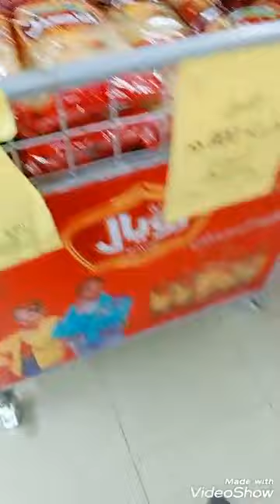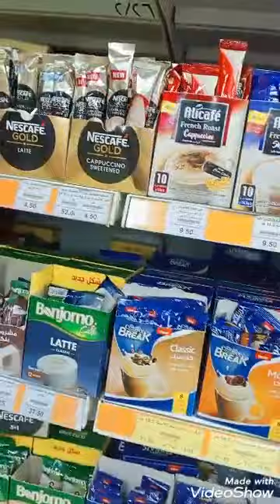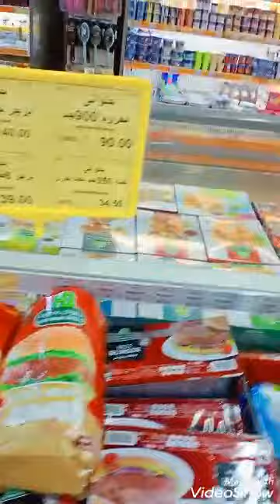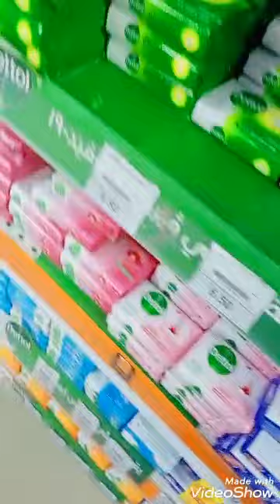عروض اول السنه عروض مجنونه من فتح الله ماركت 🥰🥰🥰🥰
اجمد العروض من فتح الله ماركت
على جميع الاقسام وهدايا قيمه على قسيمه المشتريات من اول 100 جنيه
وعروض جامده فى قسم الأغذية وكمان الادوات المنزليه
اوعوا يفوتكم الفيديو 🥰🥰